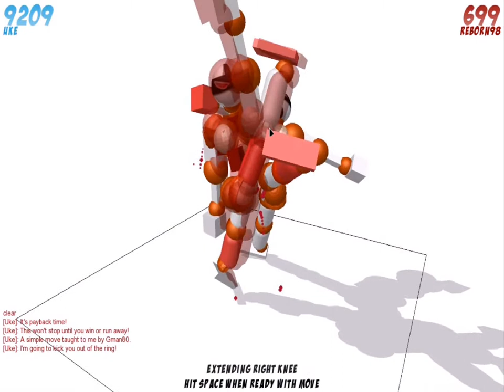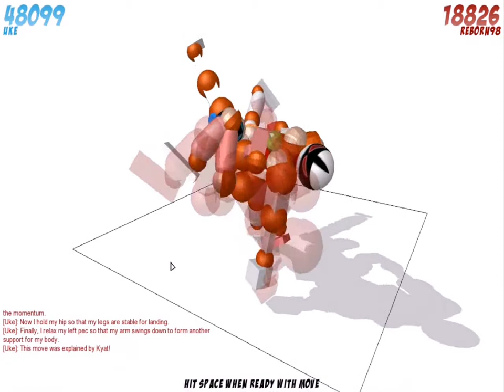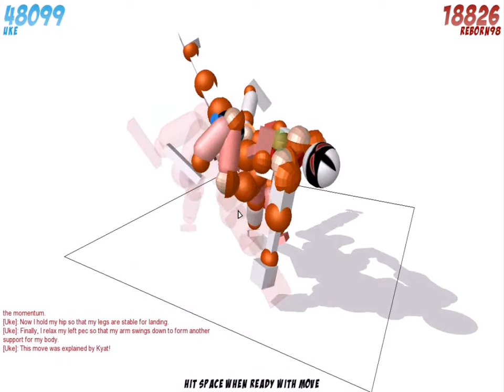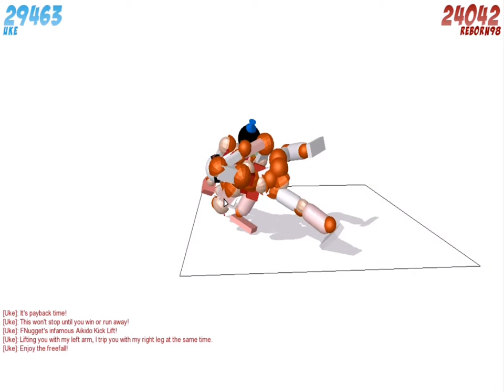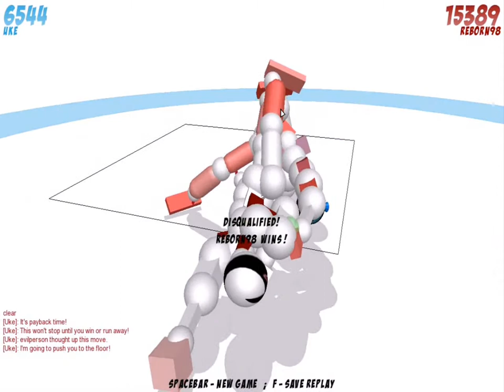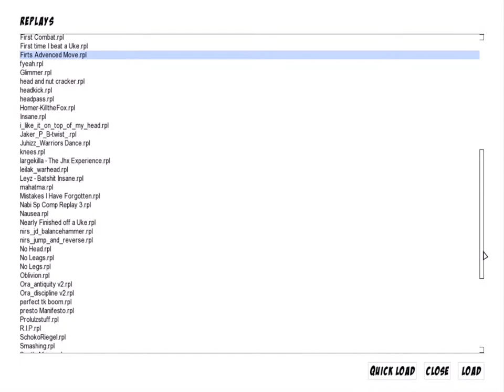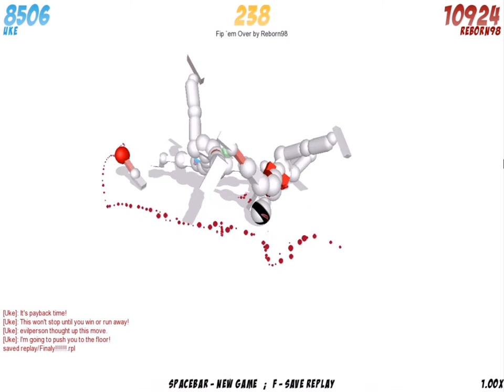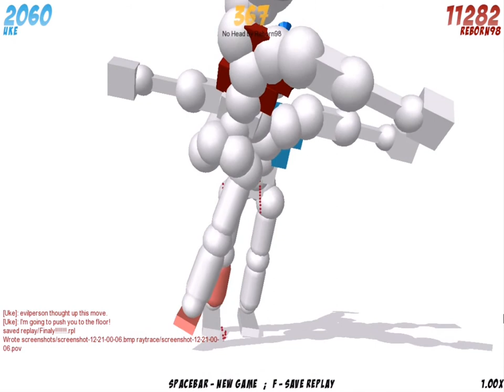Toribash - 5 - Tori School Failiure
Toribash is a martial-arts turn based fighting game made to entertain every one.